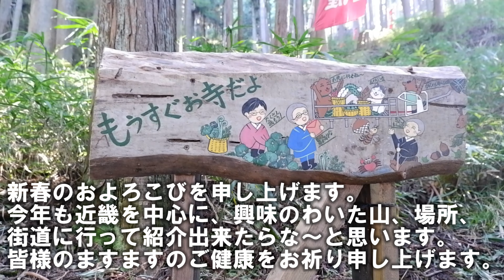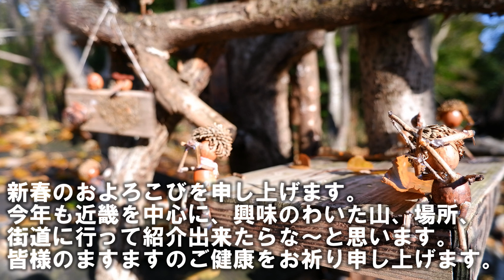明けましておめでとうございます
新春のおよろこびを申し上げます。
まだまだ未熟な動画が続きますが、よろしくお願いいたします。
今年も近畿を中心に、興味のわいた山、場所、街道に行って
紹介出来たらな～と思います。
皆様のますますのご健康をお祈り申し上げます。

曲
ノスタルジア(甘茶の音楽工房別館)」
他
近畿(生駒山、金剛山、岩湧山など）
を中心におっさん一人で登山をしています。
たまに長野の方にも行きます。
初心者にも歩きやすい登山が多いです。
近畿の山、日本アルプスや熊野古道も歩いて、
その動画を作成します。
まだまだ動画の撮影や編集は素人っぽいですが、
勉強していきますので根気よく見てください。

登山モットーは
1、道のある所を歩く
2、無理はしない
です。